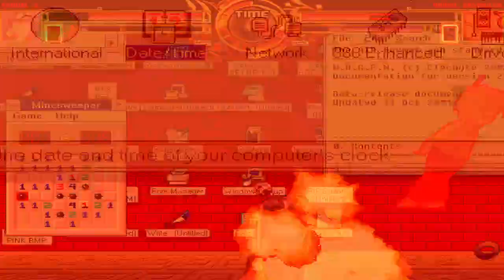NICK54222 MUGEN: Troubl G VS Daniel Brynhildr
Well I decided to pit characters Dave L. sent to me against each other today. That being these edits here: Troubl G and Daniel Brynhildr.

I'm surprised that was the default thumbnail for this video BTW. That being said, I'm hoping to add more edits to the roster, but not go too overboard with them (probably high 2nds and up are not gonna be added).

Characters used:

Troubl G (DrKelexo, Overlord edited)
Daniel Brynhildr (Daniel9999999/jade_midori, Daniel Brynhildr)

Stage: Windows for Workgroups by Renzo, edited by Garfieldfan